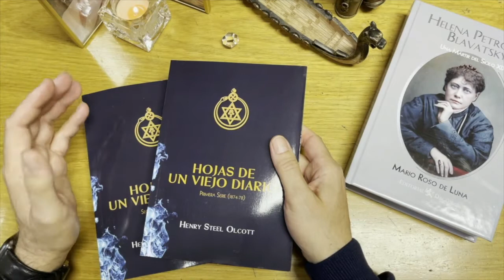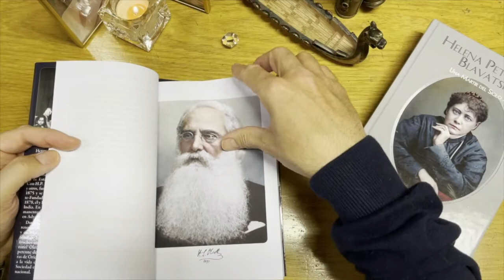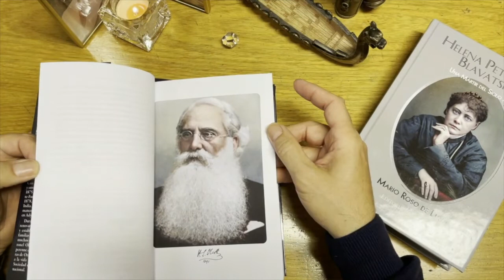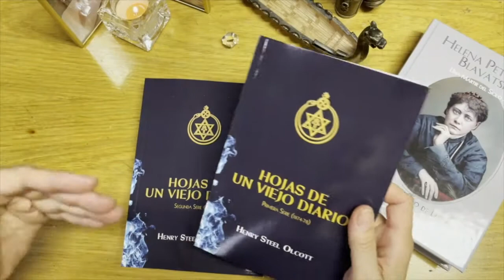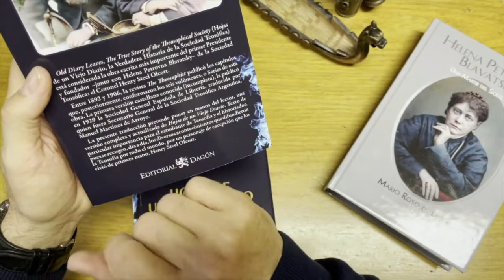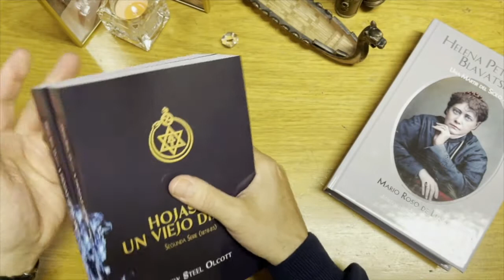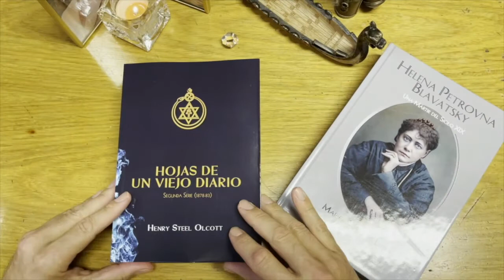Book Trailer Hojas de un Viejo Diario, H.S. Olcott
Editorial Dagón se enorgullece de presentar, por primera vez en versión completa al castellano, los «Diarios» del que fuera co-fundador de la Sociedad Teosófica (1875) junto a H.P. Blavatsky, W. Judge y otros.
La colección completa serán 6 tomos o Series, de las que, en esta ocasión, publicamos las dos primeras: Primera (1874-78) y Segunda Serie (1878-83)